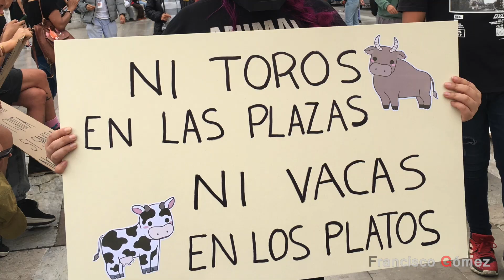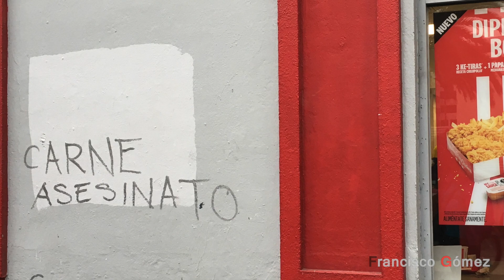Zócalo de la CDMX, el corazón de todo México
CDMX 19 Nov. 2022. Impresiona por supuesto!!!, es el Zócalo y la buena vibra de la gente de la CDMX, el corazón de todo México: plural, diverso, joven, viejo, añorante, soñador, disfrutable, comprensible e inconprensible, por supuesto rebelde!
Eso y mucho más son los de aquí, quienes nos muestran y comparten a su peculiar modo una oculta grandeza que es de todos, fortaleza inevitable con la que anclan  nuestra vida y sueños a esta bella ciudad, una comunidad que naturalmente llegamos a hacer nuestra con tal orgullo y convicción, que defenderla, es lo que toca!!!